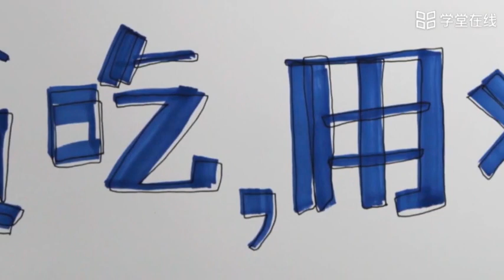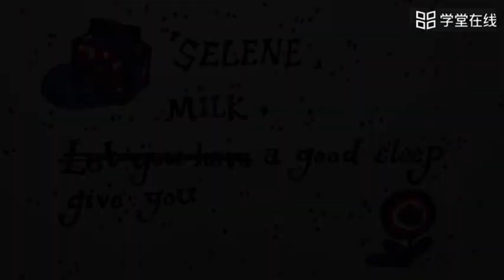39 Illustration techniques %7C Marker II